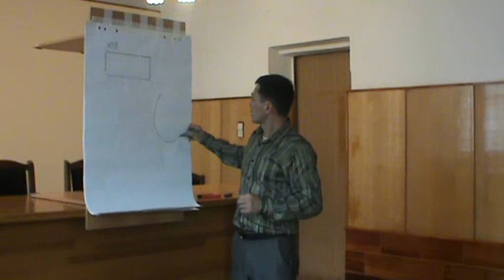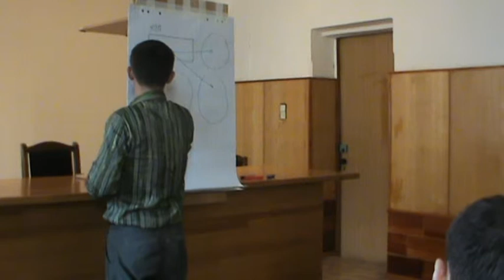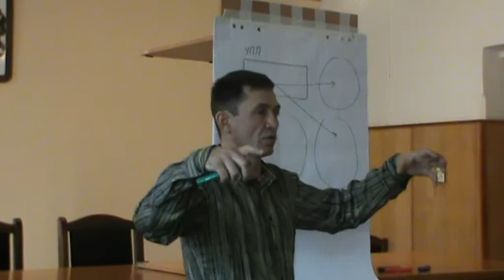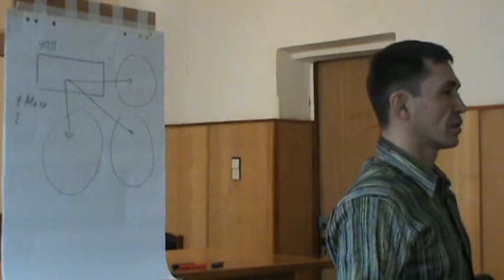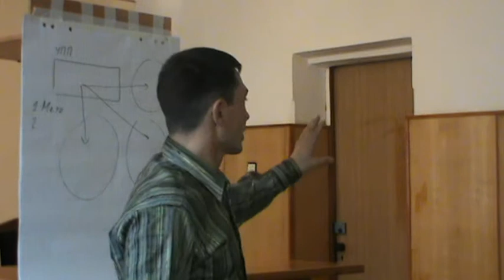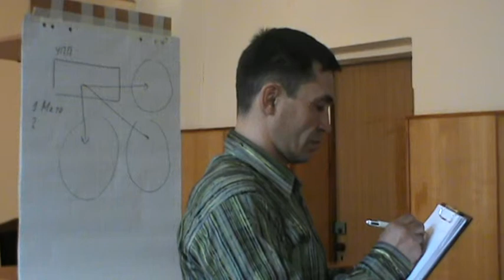XXXII РВК ТеррИМ Андрей Жуков "Конструирование транспортной системы Н-ска"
Данная видеозапись является выступлением Капитана проекта в рамках XXXII Рабочей Встречи Клуба (РВК) "ТеррИМ". Смотреть и осознавать ее имеет смысл при понимании замысла и идеи Клуба :).